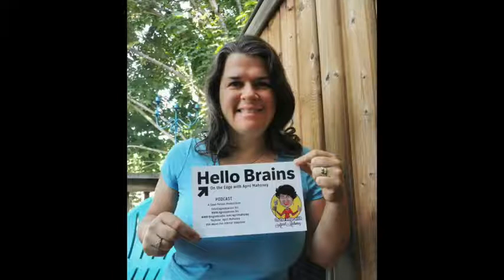On The Edge Podcast | Kasia Rachfall unlocks the door to the Akashic Records here on the edge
I recently had the opportunity to chat with April Mahoney on The Edge Podcast about the Akashic Records. Check it out!

Kasia Rachfall is a coach, healer and mentor for spiritually focused creatives and purpose driven professionals ready to be fully seen and heard for their work, trust their impact, overcome comparisonitis, and receive Sacred Fame™ on their own terms. Kasia works with Akashic Records, Advanced Quantum Numerology and Energy Kinesiology for holistic and integrative results.